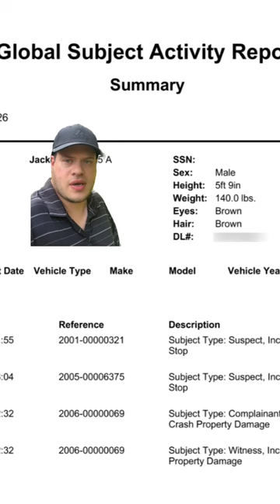Is TCAP villain Jay Reffner staying out of trouble?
I did a FOIA request with the Findlay, OH police department. There's a few small driving offenses 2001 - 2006 and nothing since then. At least in Findlay, OH, he's been being good.